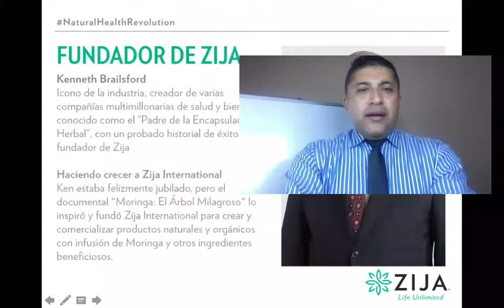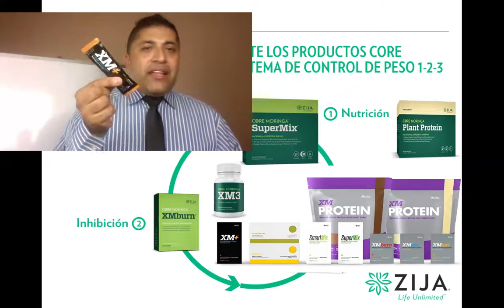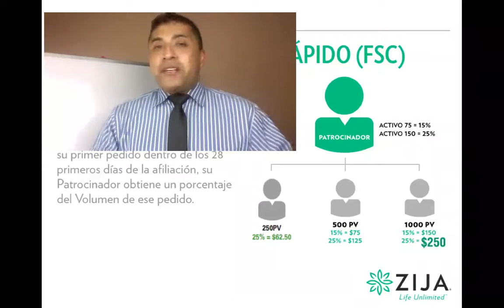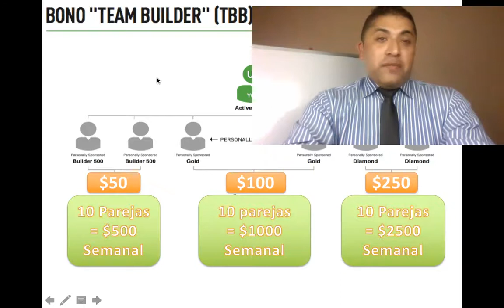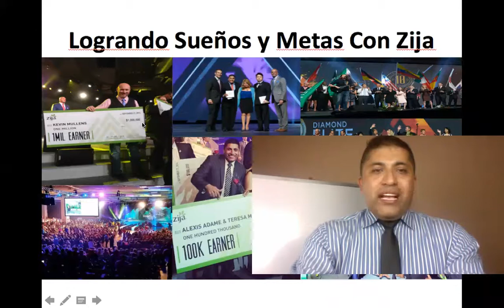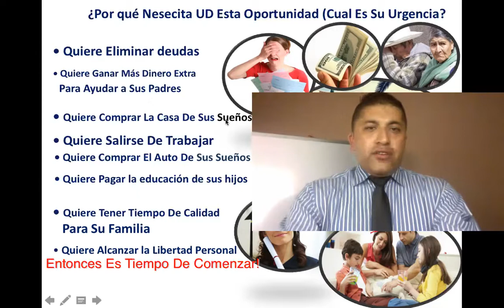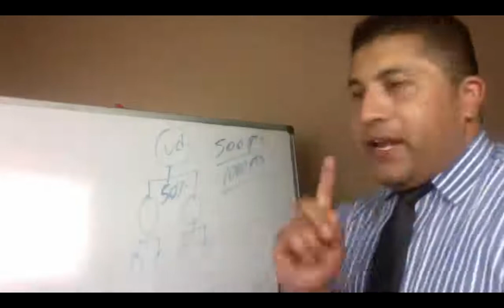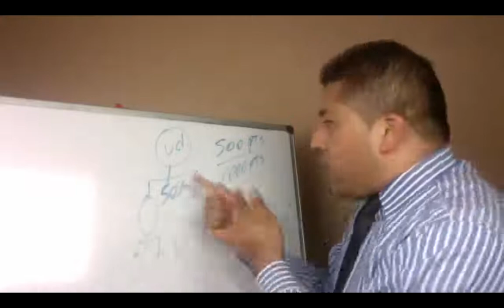SUPER PRESENTACION DEL NEGOCIO ZIJA CON ALEXIS ADAME Y MARIA OLVERA JUNIO 5 DE 2017